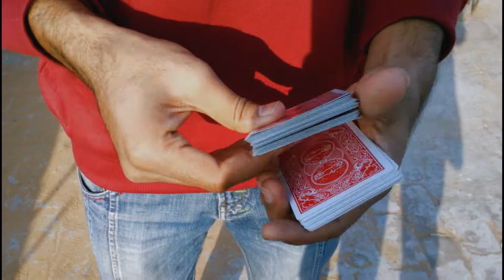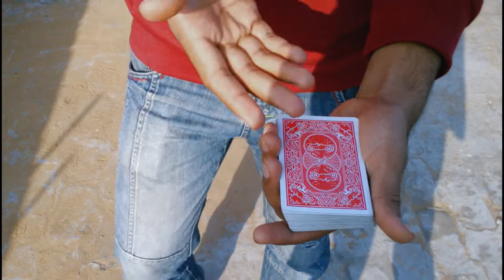All are same - impossible card tricks 🤘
this video contain magic card which will make you suprise how it's even possible to do thiss simple card tricks

Hi Friends Today in this video I will show you a simple card Trick I Hope you will like the video.
Learn magic tricks - join us on social